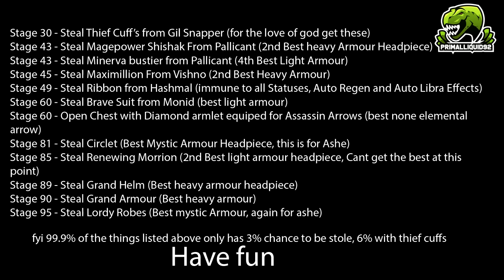Final Fantasy 12 How Overpowered Can you Get Before Lhusu Mines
Enjoyed this? wanna see JUST how crazy it gets in other games? check out all my overpowered videos below! (or the playlist which has another overpowered series in for what the absolute most overpowered you can get in the whole game!)
Atelier Ryza 2 Overpowered For a 4th time i grind my life away, this time for Final Fantasy 12 The Zodiac Age. The goal is simple, do everything in order to get as completely overpowered as possible before the Lhusu mines in Bhujerba which is about 2 hours into the story. and well, you might be supprised at just how broken we can get.

You can get Final Fantasy XII The Zodiac Age on Amazon!
Get Badass Final Fantasy Merchandise like Soundtracks, keyrings, T-shirts, figures and posters ect from Amazon

PC Specs
3x WD Black 3.5"" 6TB Hard drives - Amazon